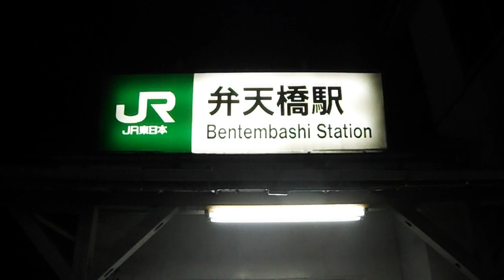DSCF3124ＪＲ鶴見線20160424弁天橋駅前イルミネーション